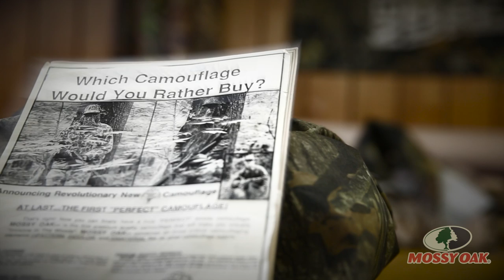The Longest Yard - Mossy Oak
Mrs. Robbie has worked at Mossy Oak since 1992, making clothes, patching tears and replacing zippers. When we launch a new pattern, she's often the first to turn it into shirt and pants. It's not a Passion. It's an Obsession.